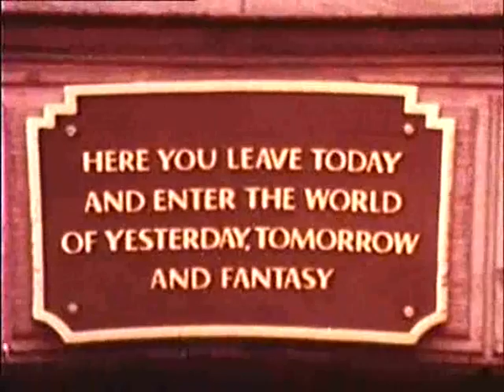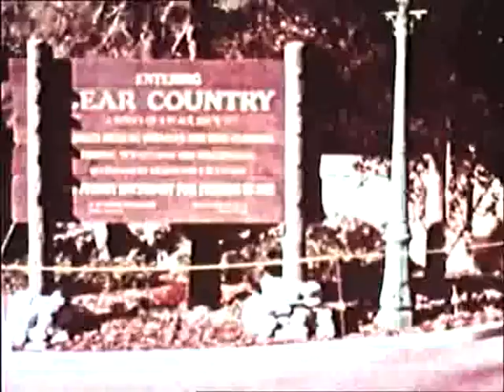A DAY AT DISNEYLAND (1974)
From an 8mm reel.